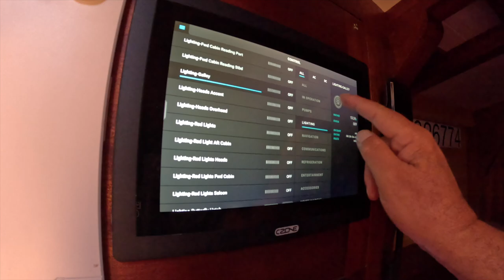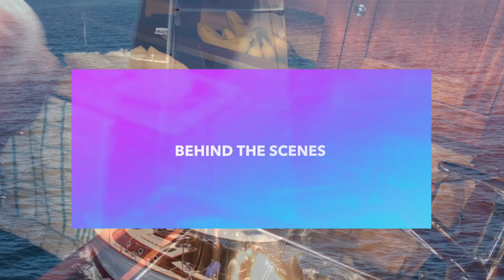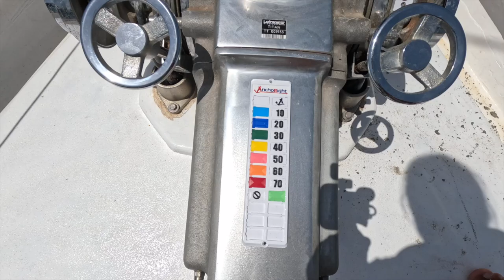EP 164 CRUISING INTO CORTEZ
Our final delivery video of Kelpie , the Spirit Yachts 44 CRE from USA into the Sea of Cortez in Mexico.

If you enjoy our content and find it informative or mildly amusing and feel you would like to support the making of our videos to “BUY US A COFFEE” please use the link below and we will give you a shout out in future vlogs.

WILLFORD Theme track here -